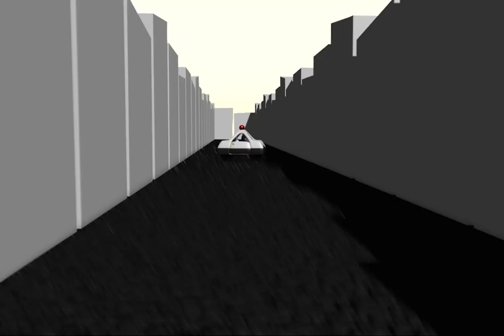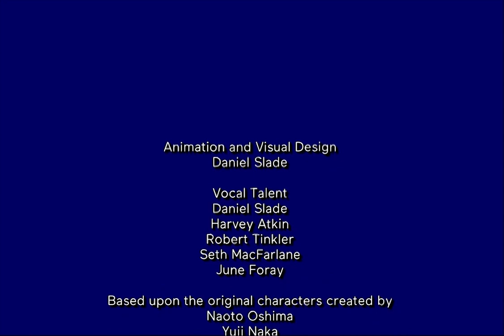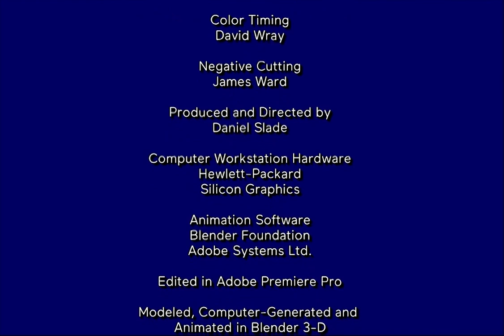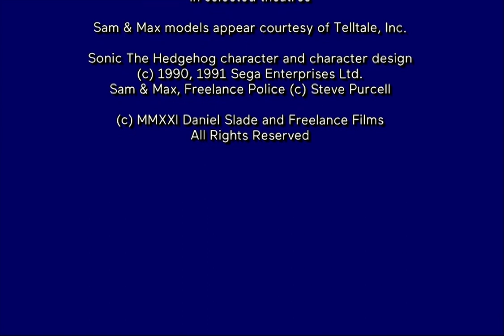Sonic Freelance (Based on the obscure but famous Russian stage play "Unreliable Rats")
*The original video was deleted and reuploaded due to the audio becoming out of sync*
Sonic the Hedgehog and all characters, locations and events belong to Sega Enterprises Ltd. and Sonic Team
Sam and Max and all characters and locations belong to Steve Purcell